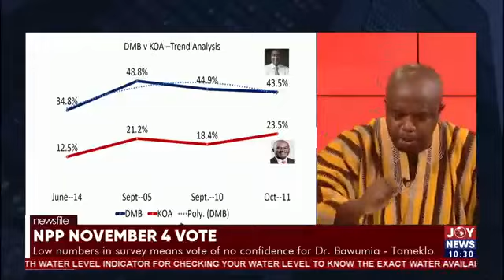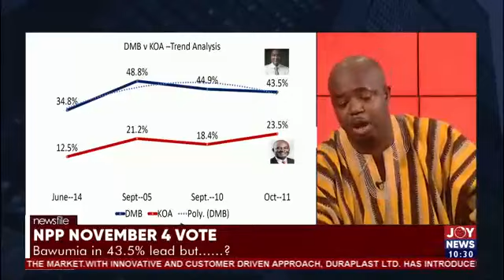The whole Bawumia candidature is a third term for Nana Akufo Addo invariably - Godwin Edudzi Tameklo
"The whole Bawumia candidature is a third term for Nana Akufo Addo invariably"

- Godwin Edudzi Tameklo on Bawumia vs Ken.